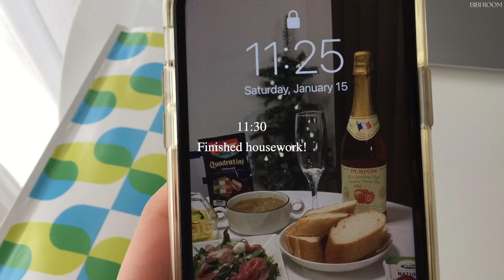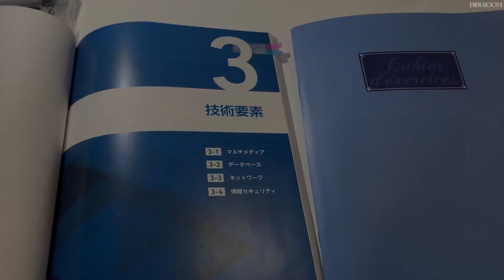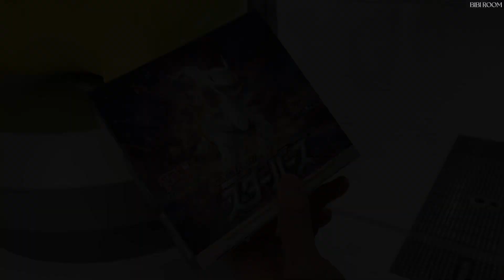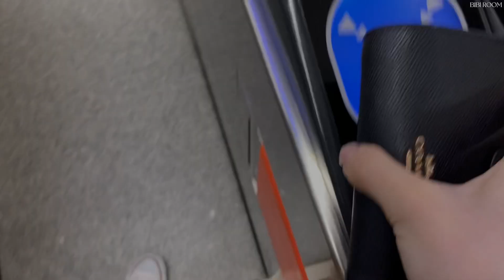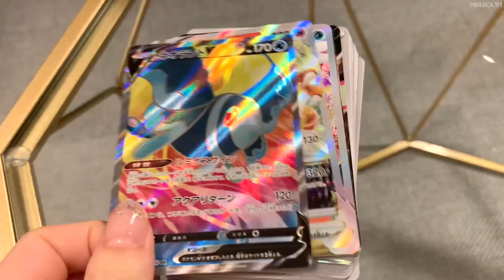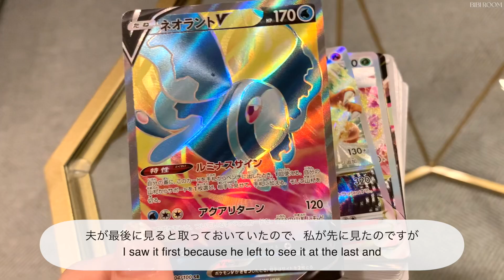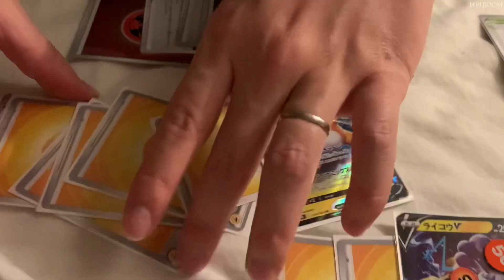【vlog】働きながら国試に向けて勉強するOLの日常👩🏻‍💻📖 | 出勤,勉強,息抜きの繰り返し🌃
今週も1週間お疲れ様でした〜！🥳💐

最近私はこんな感じで出勤、勉強、息抜きの繰り返しな日々を過ごしています☺️🔥

大学受験生の皆さま、お疲れ様でした😭🎉
「明日共通テストです！」と沢山のメッセージをいただいて、皆さんが全力を出し切れるよう祈っておりました😭🤍
（当日は空を見て、頑張れ〜！と祈っておりました☁️✨）

結果がどうであれ、皆さんの努力は必ずこの先の糧になります！🥰✨
長い間本当にお疲れ様でした🥳

また、私と同じように仕事や資格の勉強をしている方も沢山いらっしゃるようで、勝手ながら仲間がいるような気持ちになって心強いです😭✨
これからも皆さんと一緒に頑張れたら嬉しいです☺️💪🏻

いつも温かい応援を本当にありがとうございます🥰

p.s.
明日ついに、コラボバッグを製作した3ヶ月間の様子の動画をアップします…🙈🤍
バッグの機能等はまた詳しく発売直前に別動画で出しますが、チラッと発売予定のバッグも映っちゃいます👜✨
半年間改善を重ねて作ったバッグなので、とてもドキドキしてます…😂🤍